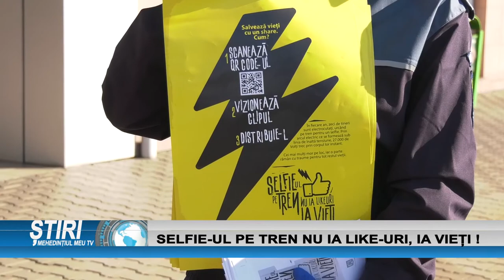SELFI-UL PE TREN NU IA LIKE-URI, IA VIEȚI